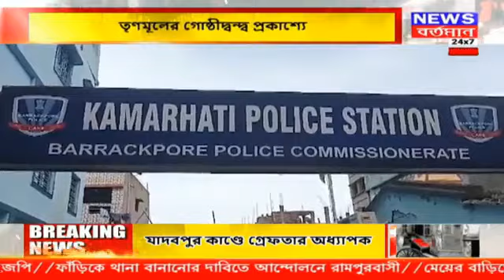তৃণমূলের গোষ্ঠীদ্বন্দ্ব প্রকাশ্যে